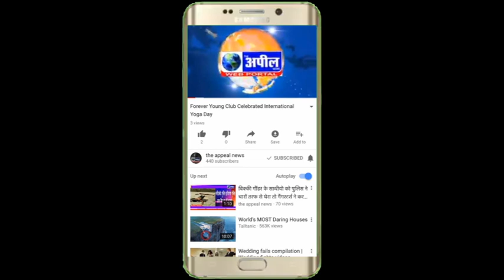अमरेन्द्र सिंह राजा वडिग़ की ओर से गिद्दड़बाहा सिविल अस्पताल का दौरा | The Appeal News Paper